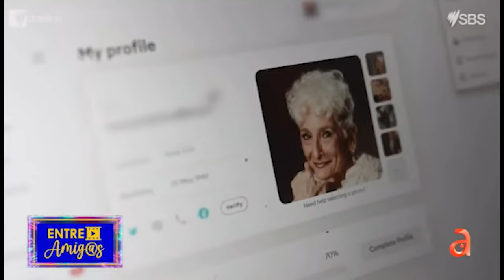Las relaciones sexuales pueden ser la fuente de la juventud